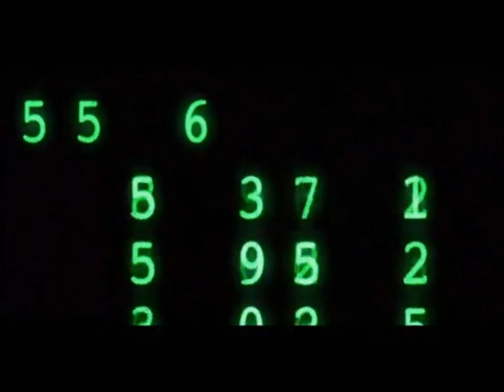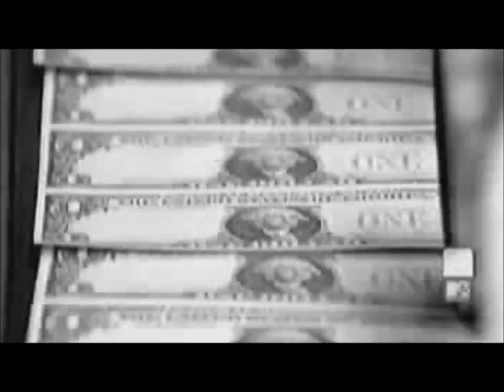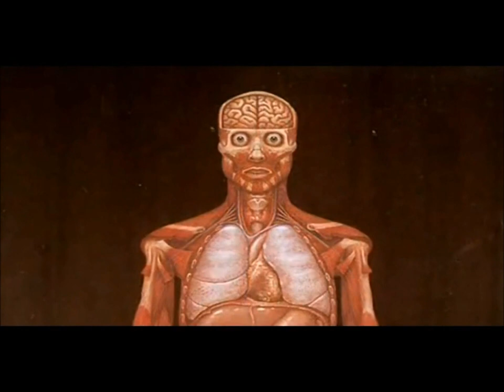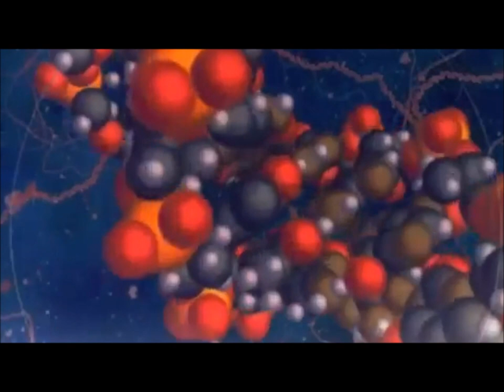Terence McKenna - The Universe Inside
Terence McKenna talks about cultural imprisonment, the inner universe and the psychedelic experience from his lectures entitled 'Culture And Ideology Are Not Your Friends' and 'History Ends In Green'.
This video is part of my Revolution Love Evolve - Terence McKenna video series, you can watch the full series

🎬 A RevolutionLoveEvolve production
Compiled by: James Dearden Bush
Video footage from: The Matrix, 1984 Apple Ad, Rage Against The Machine - Testify, Chasing Shadows - Dr. Sin, Alex Grey - Chapel of Sacred Mirrors, Tool - Vicarious*, The Secret and Shamans Of The Amazon.
* Animation on Tool videos by Alex Grey

🙏 This video is created with love, and in the spirit of gift. The video is not monetised by me.

If anyone would like to prepare a transcript or caption file in any language so non-English speakers can enjoy this talk, please do so and I will be happy to upload it. Just PM me for more details.

No copyright is claimed and to the extent that material may appear to be infringed, I assert that such alleged infringement is permissible under fair use principles in U.S. copyright laws. This video is fair use under U.S. copyright law because it is (1) noncommercial (2) transformative in nature, and (3) does not compete with the original work or have any negative effect on its market. If you believe material has been used in an unauthorized manner, please contact the poster.